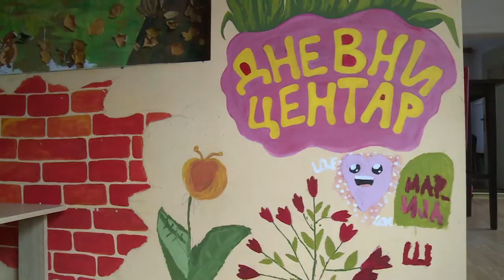Dnevni centar - Podjela paketa \ Bijeljina (BN TV 2019) HD